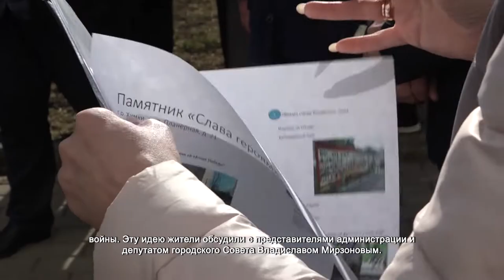Жители Химок могут получить субсидию на реализацию проектов. 24.03.2022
В микрорайоне Планерная может появится Аллея воинской славы. Такую идею выдвинули жители района. Домов и детских площадок тут достаточно, а вот мест для прогулок не хватает. Но горожане хотят не просто разбить сквер или парк, но и установить мемориал в память о героях Великой Отечественной войны. Эту идею жители обсудили с представителями администрации и депутатом городского Совета Владиславом Мирзоновым.